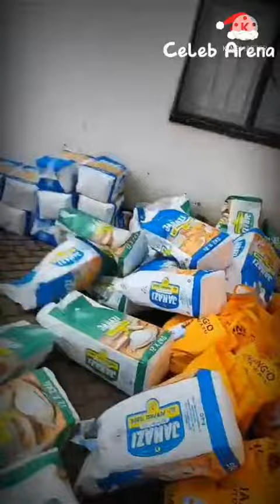Jalas and his team packaging food for lang'ata residents ready for Christmas celebrations...